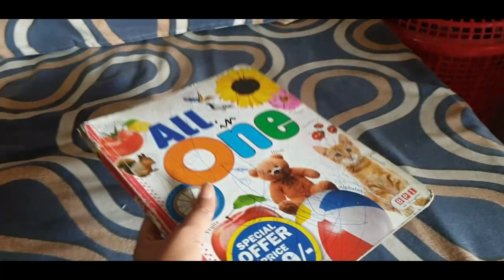Barsat Ke Baad Dikha Rainbow | Tomato for skincare | Rakhichanchal | Journey started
Hello everyone 🙏 kaise ho aap sabhi.
Aaj ka vlog accha laga na .

Other videos link 👇